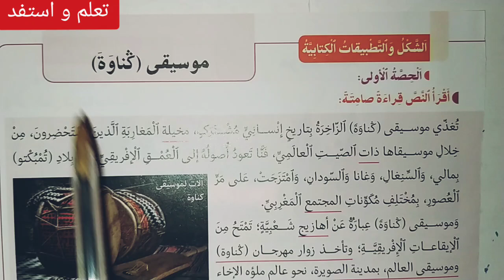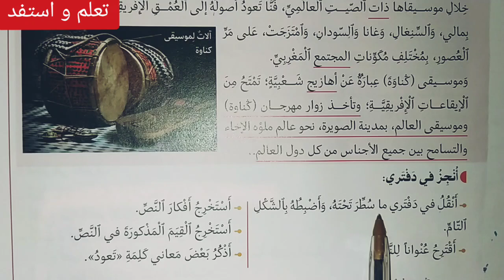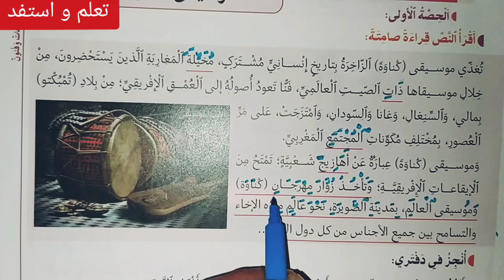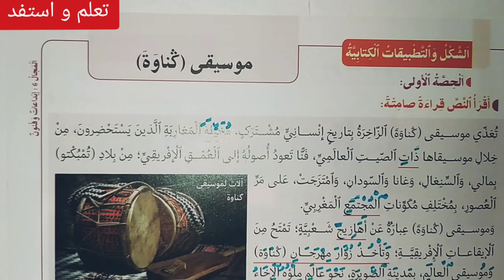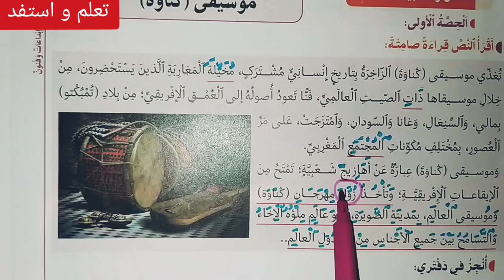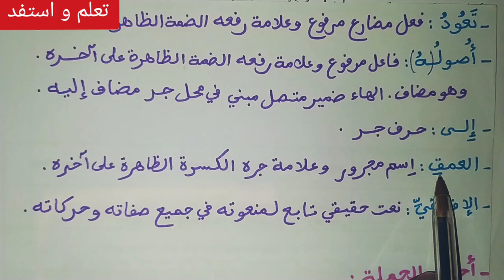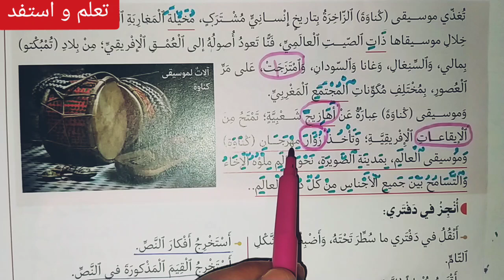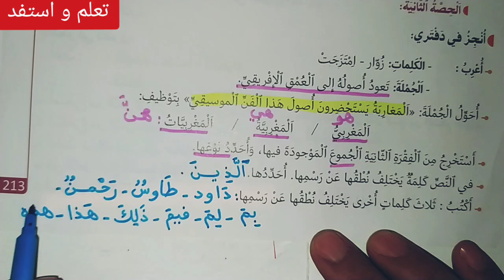الشكل و التطبيقات الكتابية: موسيقى (ݣناوة) ص 213 في رحاب اللغة العربية السنة السادسة ابتدائي